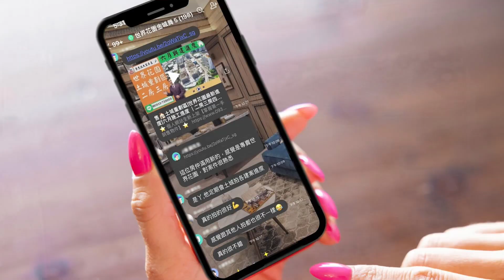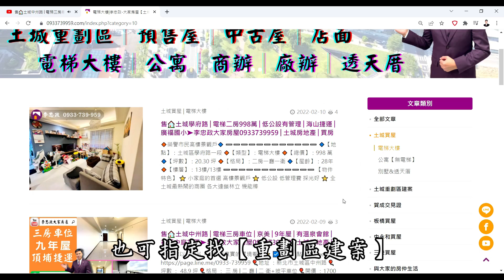售🏠土城重劃區│世界花園│12月最新進度世界花園│世界花園二房三房四房│世界花園忠政成交保證☎ ⭐李忠政大家房屋⭐│土城重劃區建案│土城重劃區建案推薦│土城重劃區世界花園 建案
↓     忠政強力推薦以下    ↓
【賀成交，已售出】
🔹【地點】：土城區莊園街【後棟】
🔸【類型】：電梯大樓
💰【總價】：*萬
🔹【坪數】：26.31 坪
🔸【格局】： 三房 二廳 一衛+車位
🔹【屋齡】：預售
🔸【樓層】： * 樓/24 樓
🔹【地點】：土城區莊園街
🔸【類型】：電梯大樓
💰【總價】：1488 萬
🔹【坪數】：25.6坪
🔸【格局】：二 房 二廳 一衛+坡平車位
🔹【屋齡】：預售
🔸【樓層】：21  樓/24 樓
🔸【類型】：電梯大樓
💰【總價】： 出價談
🔹【坪數】：30.82 坪
🔸【格局】：三 房 二廳 一衛+坡平車位
🔹【屋齡】：預售
🔸【樓層】：12 樓/24 樓
🔸【類型】：電梯大樓
💰【總價】：2438 萬
🔹【坪數】：40.95 坪
🔸【格局】：三 房 二廳 二衛+坡平車位
🔹【屋齡】：預售
🔸【樓層】：07 樓/24 樓
🔍Youtube與FaceBook搜尋：李忠政大家房屋
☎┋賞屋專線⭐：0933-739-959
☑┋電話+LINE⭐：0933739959